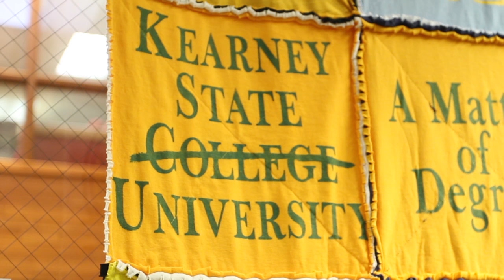Official Trailer | Becoming UNK: Reflections & History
Join us on April 6th for a free screening of a short documentary about the transition of Kearney State College to UNK. The evening will include a panel discussion, surprise performances, and lots of popcorn!